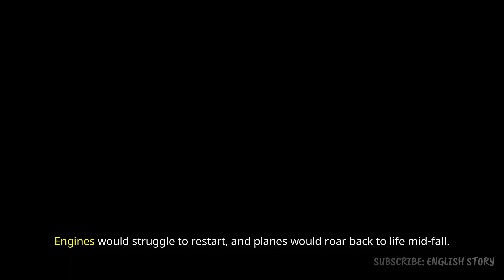What If the World Lost Oxygen for TEN Seconds?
What If the World Lost Oxygen for TEN Seconds? The answer is more terrifying than you think—from collapsing buildings to burning skin. This quick scenario will blow your mind!